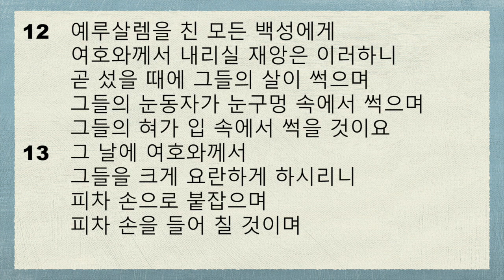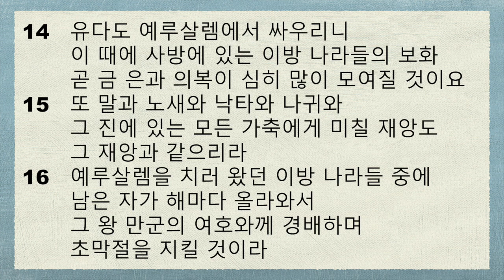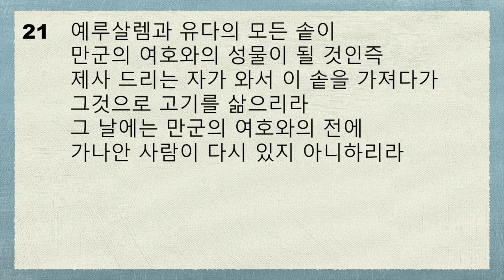연대기별 성경통독(스가랴 10~14장)